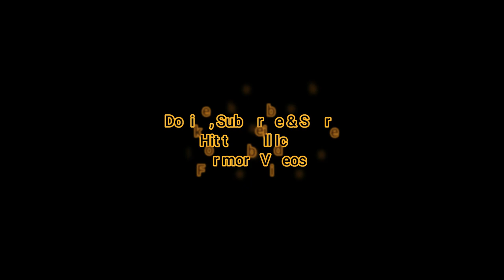How to draw Bird house in easy steps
How to a draw Bird house by using crayon colours for beginners.